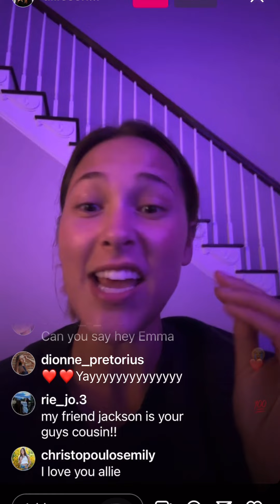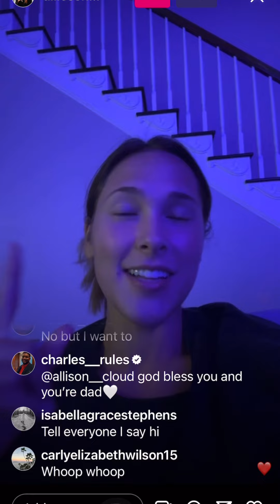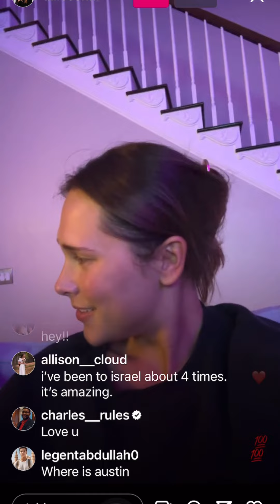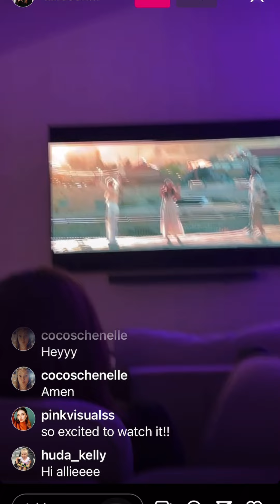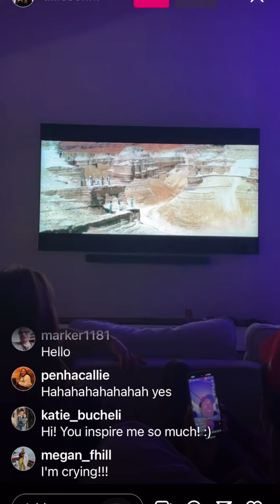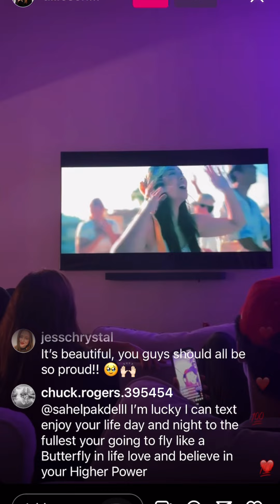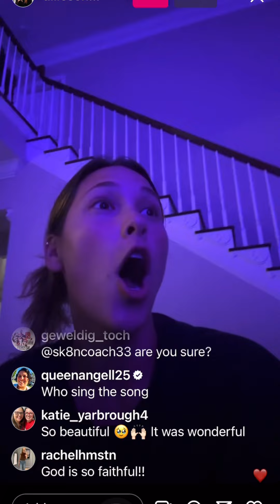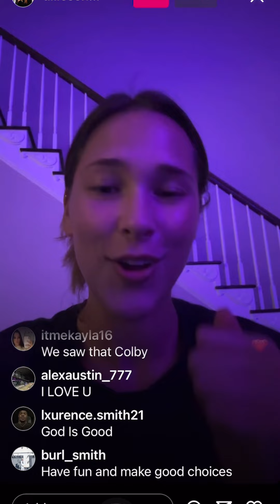In The Presence Music Video Out Now